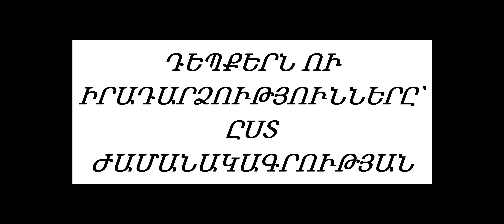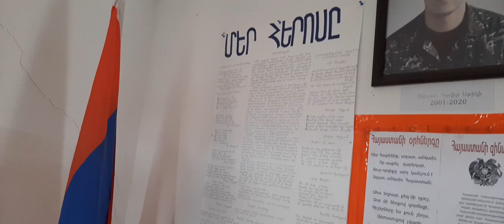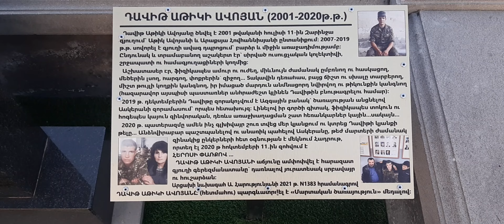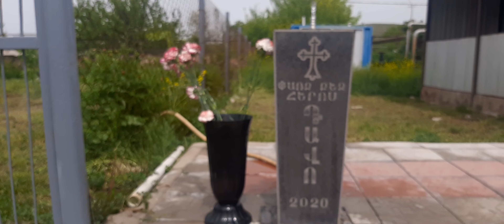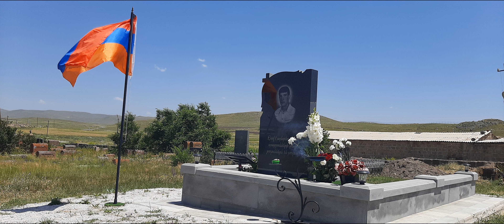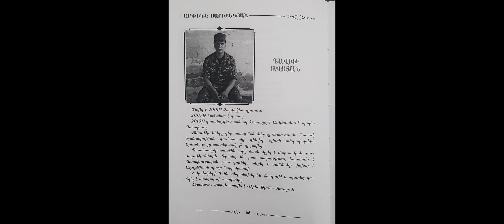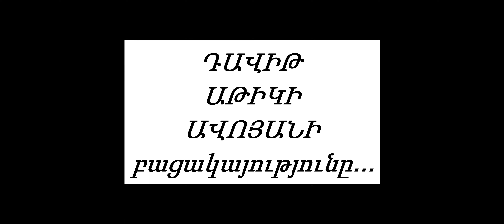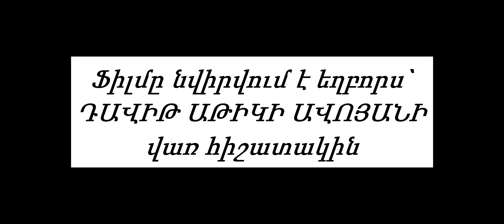Զարինջա 2022, Zarinja 2022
«Զարինջա 2022»...
Սա ֆիլմ է, որը չունի հատուկ գրված սցենար, բեմականացված կադրեր ու գլխավոր դերակատար...🙂
Այստեղ ամփոփված են 2022-ի իրադարձությունները` ըստ ժամանակագրության, ամբողջովին բնական` գյուղական կյանքը, միջավայրը, գործերը և տարատեսակ իրավիճակներ, որոնք ճիշտ է, հիմա առօրյա, սովորական են, սակայն որոշ ժամանակ անց կարոտով հիշվող են լինելու.
Սա մի փոքր գյուղի վավերագրություն է` մի տարվա կտրվածքով, չնայած քանի ամիս հանգամանքների բերումով գեղը չեմ եղել.
Գեղի կյանքը, մարդիկ, առօրյան, ապրելակերպը, գործերը, միջոցառումները, գեղեցկությունները...
Ամբողջովին բնական,,,
Պատահական, մտածված ու թաքուն նկարահանված կադրեր,
որոնք դեռ երբևէ չեն հրապարակվել,,,
Մեծ հաշվով կարելի է համարել Իսկո Ավոյանի 1980-ականներին նկարած ֆիլմի շարունակություն...